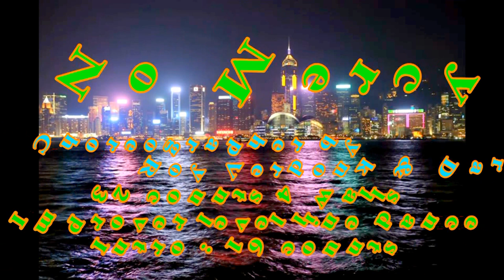No Mercy Line Dance (by Roy Verdonk & Darren Bailey )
632   No Mercy   Line Dance
Choreographed by: Roy Verdonk & Darren Bailey (July 2016)
32 count - 4 wall - Improver level line dance